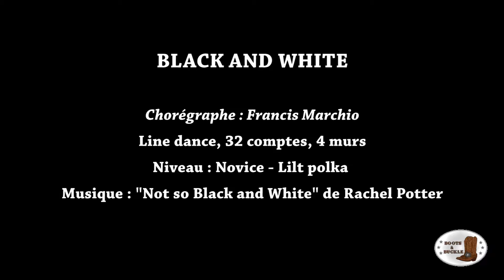BLACK AND WHITE de Francis Marchio 12 2017